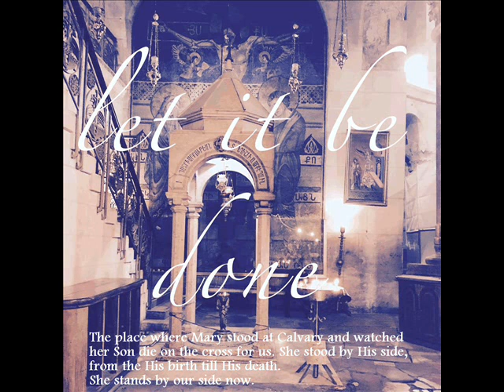His Own - Nothing Can Separate Us (studio version)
If death's not strong enough
And life's not long enough
What can separate my heart from Yours

What can separate Our Hearts

No death, no fear in death, no one
Can separate Our hearts

No power in Heaven or Earth can separate
No ruler no kingdom no curves can separate
And nothing in this Universe can separate us
Can separate Us

You know the depts of me
The headen parts od me
How can my heart run from You

Oh, God, You wait for me
Our King, You come for me

And nothing in this Universe can separate uUs
Can separate us
Can separate us

No hell, no scheme of men
Can take me from His hand
No Kingdom on Earth
Can move me from were I stand

Can separate Us

Can separate us
Can separate us